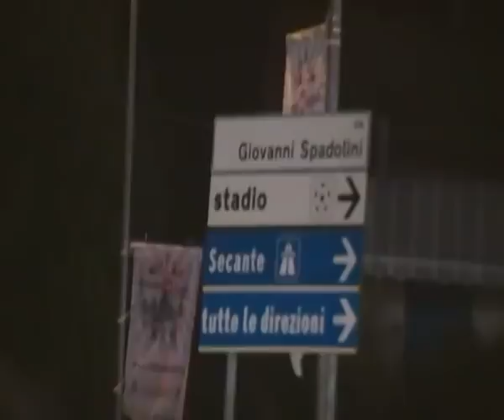2011-08-13 Friends for Japan , Test Match 2011 , Italia Vs Giappone , rugby , stadio Dino Manuzzi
Fichi D'India. fermaaaaaaaaaaaaaaaaaaaaaCesenA.